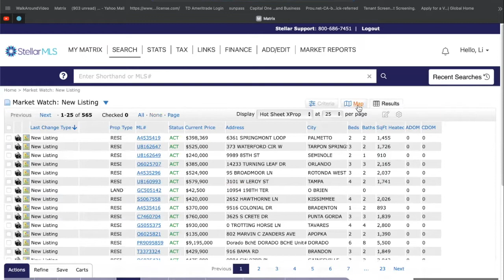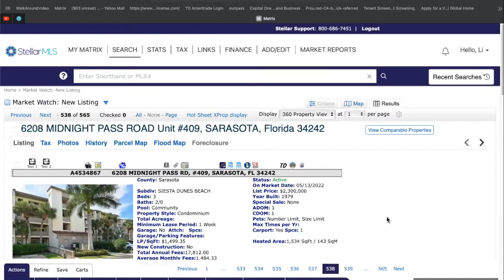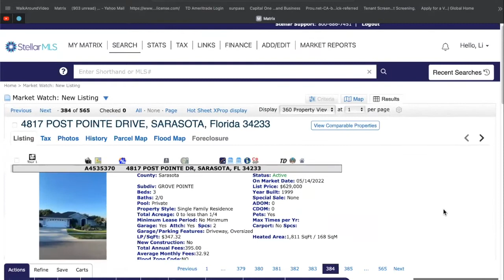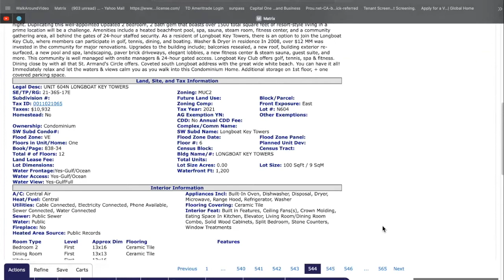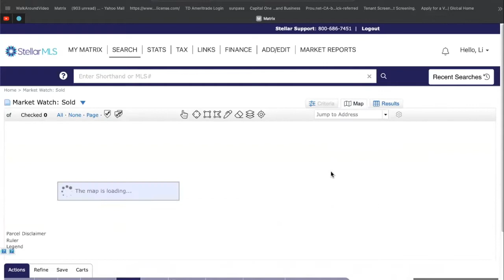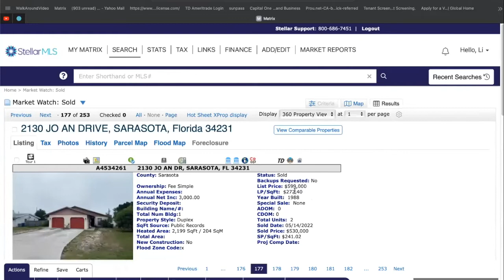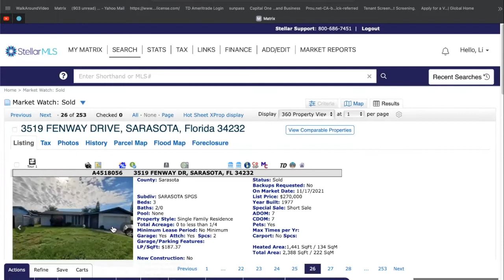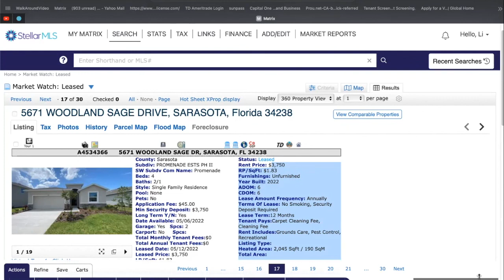2022年5月14日美国佛州房地产市场数据，海景高层豪宅有多贵？近高速出口独立别墅六十多万。5-14-2022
2022年5月14日美国佛州房地产市场数据，海景高层豪宅有多贵？近高速出口独立别墅六十多万。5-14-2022